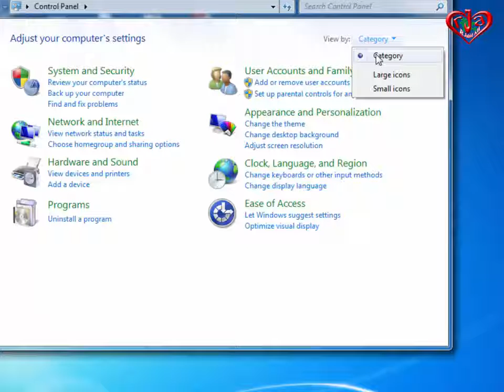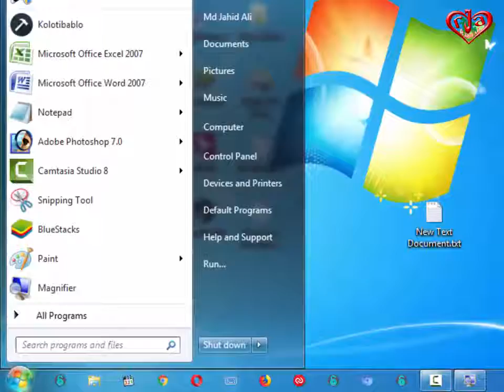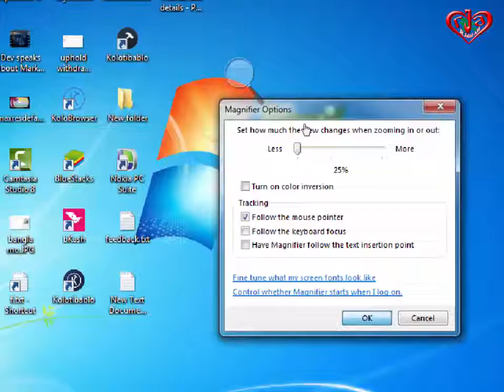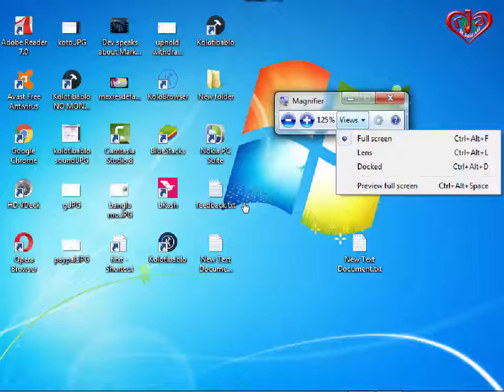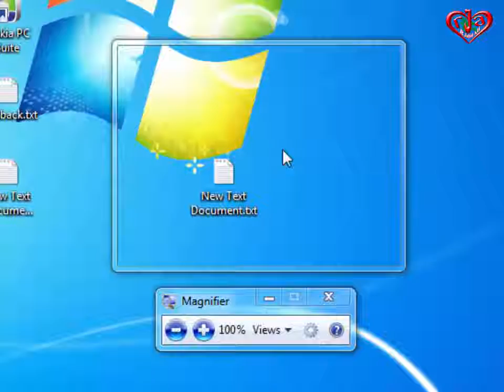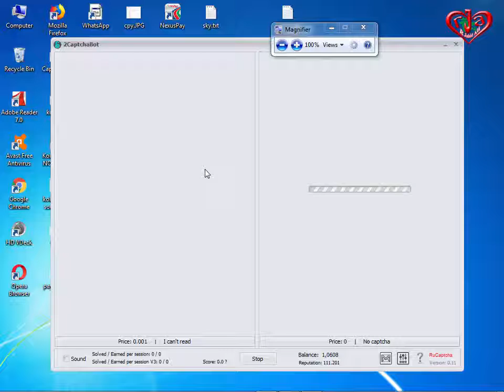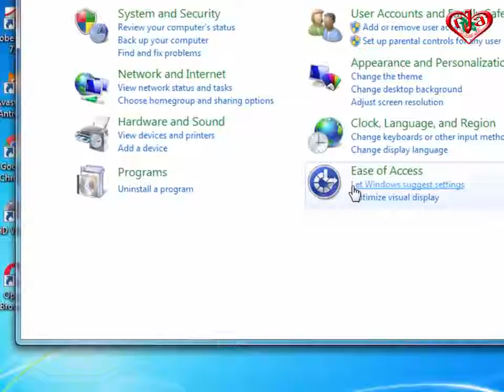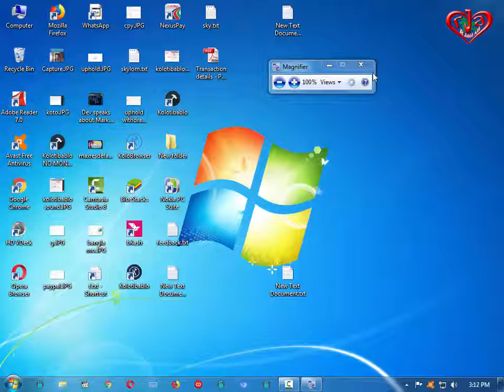How to get and used Win Magnifier tools for 2capcha or kolotibablo etc software